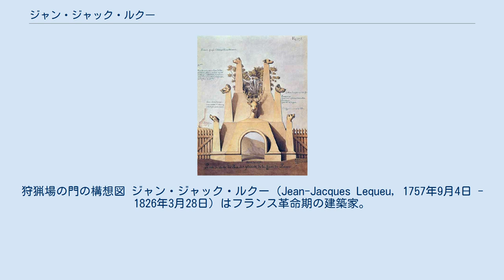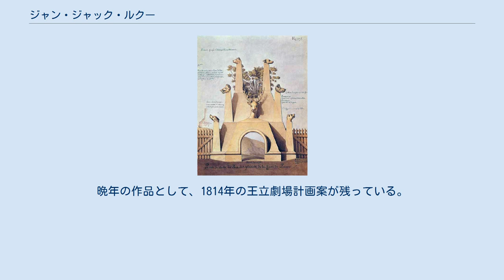ジャン・ジャック・ルクー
狩猟場の門の構想図 ジャン・ジャック・ルクー（Jean-Jacques Lequeu, 1757年9月4日 - 1826年3月28日）はフランス革命期の建築家。
実作はほとんど知られていないが、数多くの図面（建築計画案）を遺した。
 ルーアンに生まれ。
パリへ行くための奨学金を手に入れ、1779年、パンテオンの設計で知られるジャック＝ジェルマン・スフロ(Jacques-Germain Soufflot)に弟子入りをした。
スフロは既に高齢、病身であったが、スフロの紹介でアカデミーに入学し、またスフロの甥とともにアトリエで働いた。
その後、イタリア旅行に行ったり、いくつかの建築に携わり、順調に建築家の道を歩いた。
 フランス革命後、ルクーは全財産を失い、設計の機会もなくなった。
地籍調査局で働き（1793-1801年）、次いで内務省で地図の作成に当たり（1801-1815）、退職後は恩給生活に入った。
晩年の作品として、1814年の王立劇場計画案が残っている。
 エミール・カウフマンの『三人の革命的建築家　ブレ、ルドゥー、ルクー』（Three revolutionary architects 1952年、邦訳は中央公論美術出版）によって20世紀の近代建築の先駆的な存在として評価されるようになった。